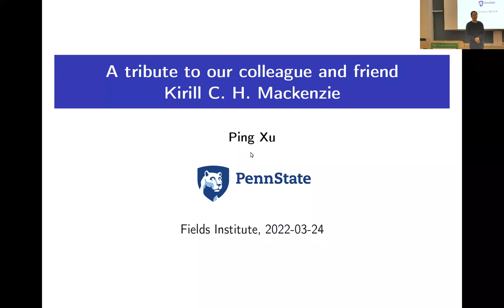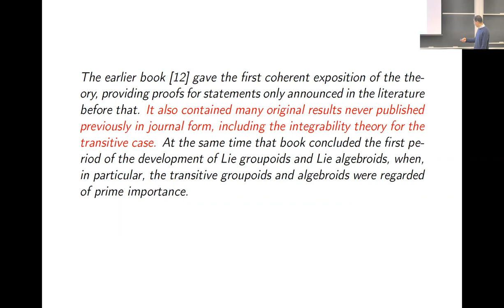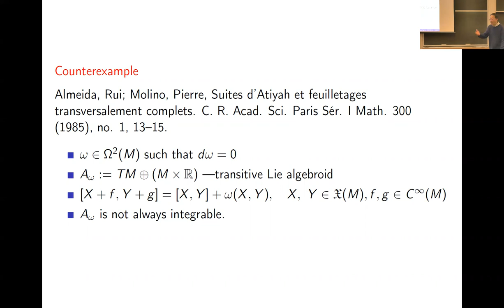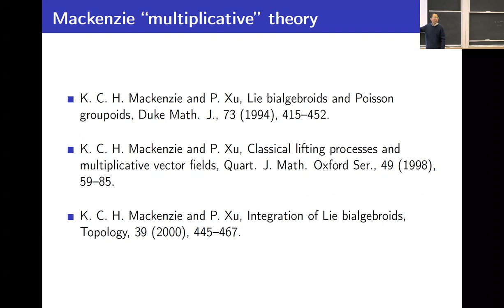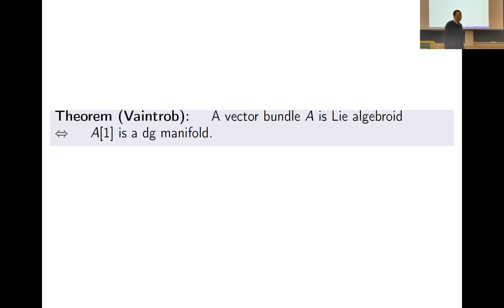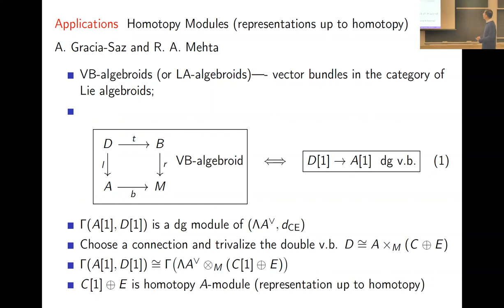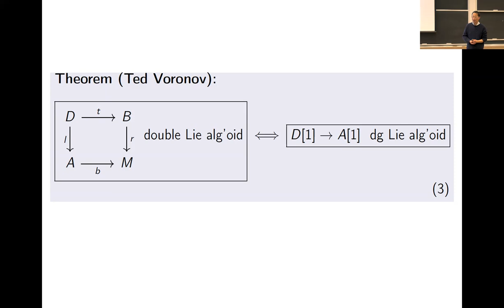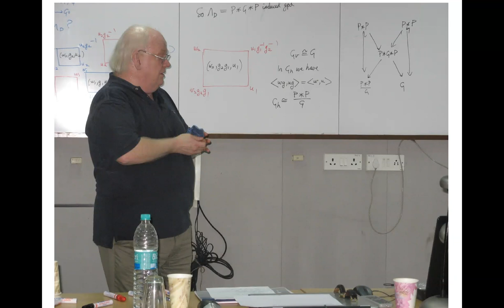Opening of Kirill Mackenzie session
Ping Xu (The Pennsylvania State University)

Workshop on Supergeometry and Bracket Structures in Mathematics and Physics